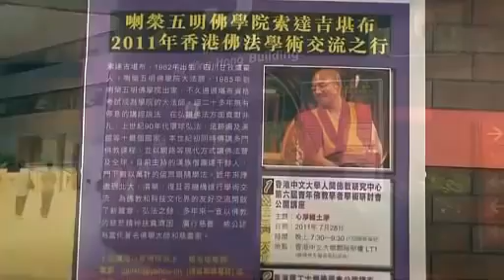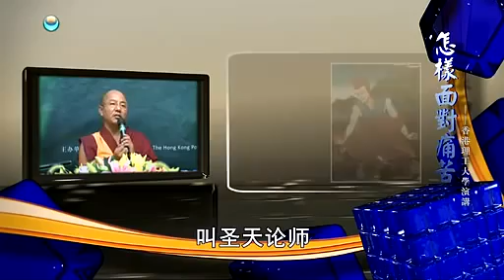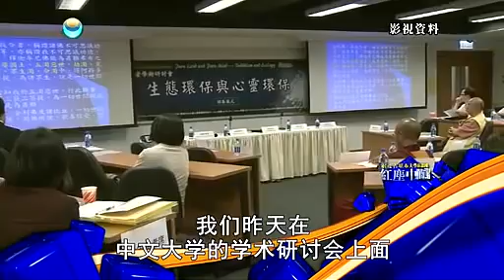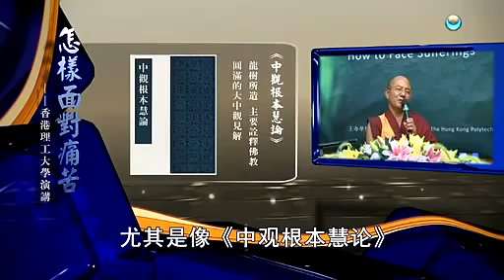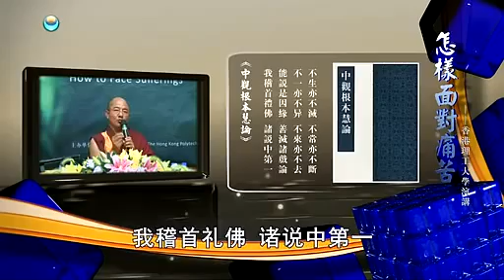如何面对痛苦 - 索达吉堪布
香港理工大学讲座